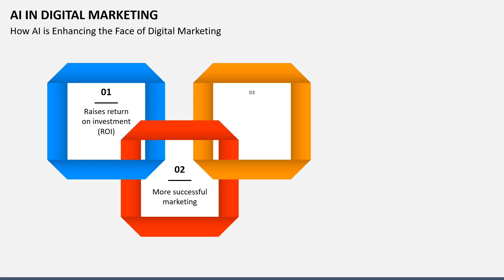AI In Digital Marketing Animated Presentation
Get this MS PowerPoint and Google Slides template to depict the game-changing impact of AI in Digital Marketing. You can also display the latest trends in AI-powered marketing.